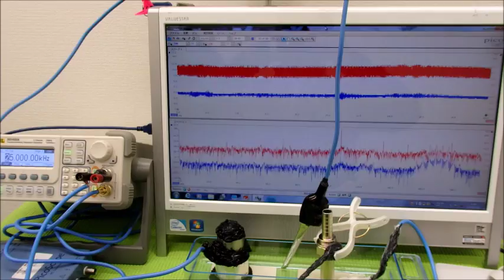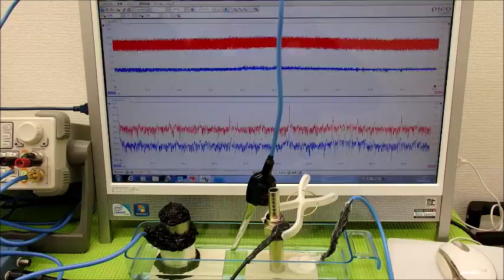オリジナル超音波実験 Ultrasonic experiment （超音波システム研究所 ultrasonic-labo）